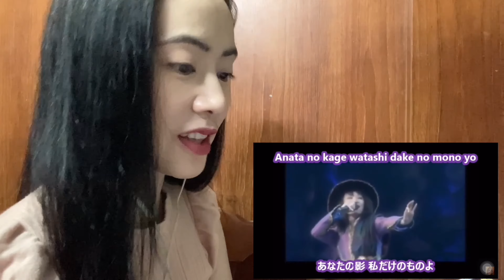First Reaction to 松任谷由実 - 真夏の夜の夢 Yumi Matsutoya - Midsummer Night's Dream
This is a fan-made reaction video to 松任谷由実 - 真夏の夜の夢 Yumi Matsutoya- Midsummer Night's Dream

Thank you guys for listening with me, I’ll see you all soon.